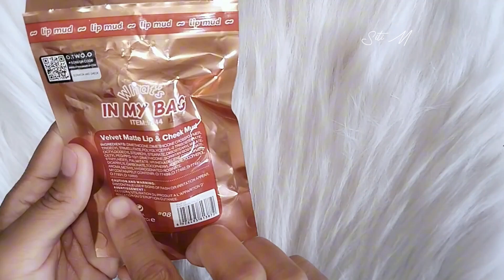Wajib Tau Sebelum Pake! Lipstik O Two O 20 ribuan lipstik murah Tahan Lama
Hai temen2 hari ini aku mau review produk dari otwo o lipstik dengan harga yang murah kalau menurut ku sih worth it banget ya, ringan, nggak lengket terus juga kaya creamy gitu, hehe, tapi tips nya dari aku sebelum pake bibir kita tuh harus dalam keadaan sehat ya, maksudnya nggak kering gitu, kalau bibir kita lagi kering kalau menurutku nggak cocok, selamat mencoba ya teman2, terimakasih udah nonton video ini😉